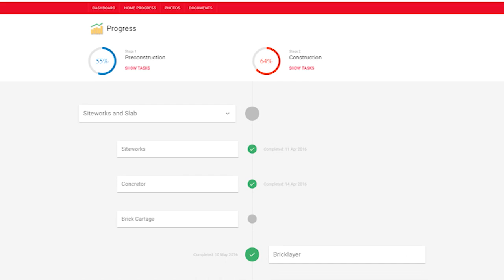Real Estate TV on ch7 2016 S05E26 HIA Pt 2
Allan Symons discusses the exciting opportunities for country people looking to build with David Hunt from Summit South West.